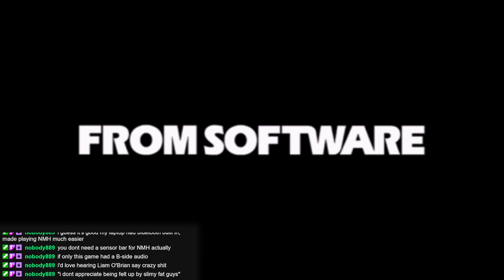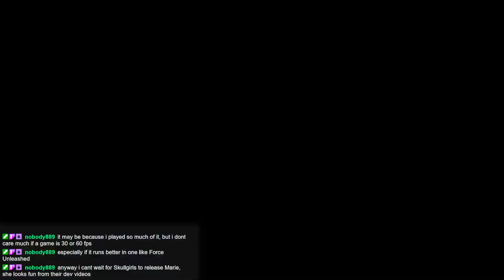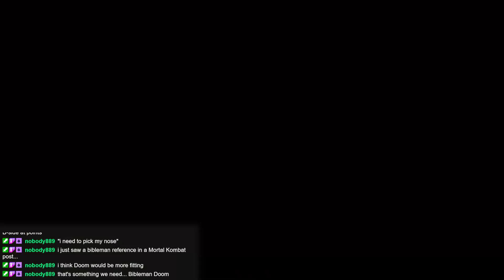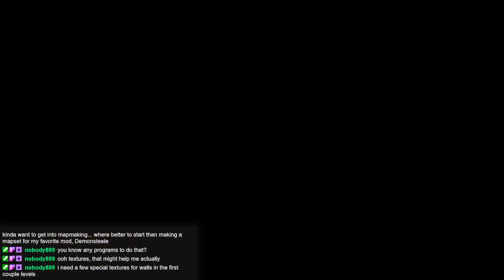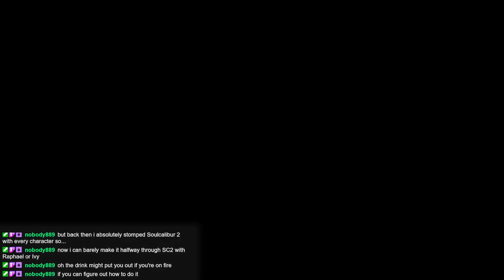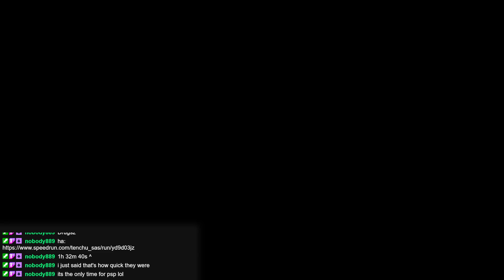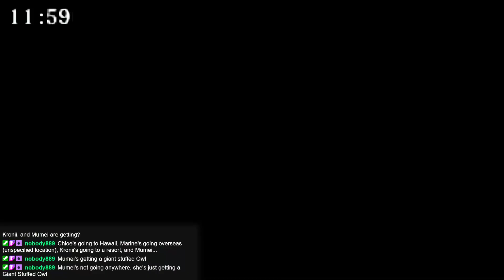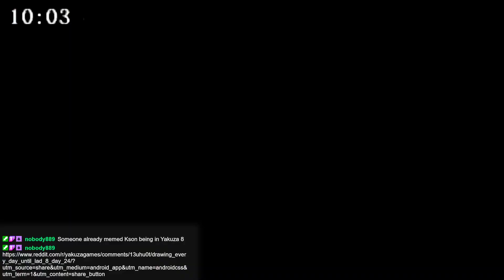Tenchu Shadow Assassins - Assignments and Extras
Now that the story is complete, let's have a look at the special assignments and special unlockables.